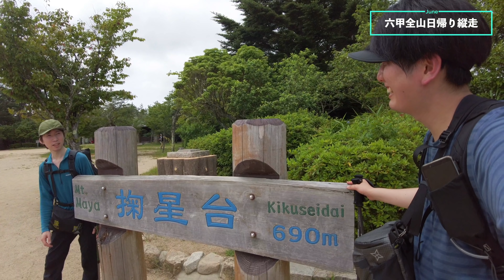【総集編】2021年に登った山を振り返る｜裏話や未公開映像など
登山の絶景や感動・険しさ・ルートの状況が伝わればと思い動画を作っています。

今回は毎年恒例の2021年の登山を振り返る回です。
動画は約1時間ありますが、裏話や未公開映像などもあるので、見ていただけると幸いです。
またラジオとしても聴けるようにpodcastでも配信しています。

神田南口登山部2022年フォトカレンダー12/30発売予定！

・finetrack ツェルト2ロング：
・MAMMUT Barryvox アバランチ ビーコン：
・BlackDiamond ディプロイ3：
・GRIVEL ネパールSAプラス：
・oxtos アルミわかんラチェット式：